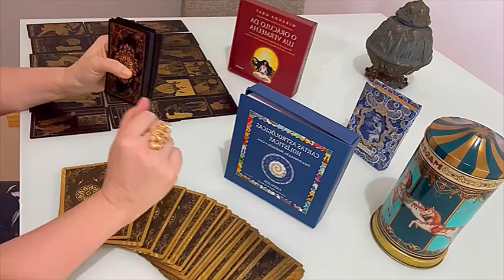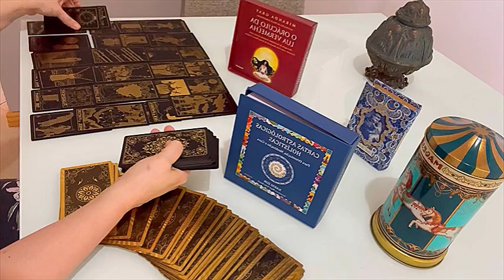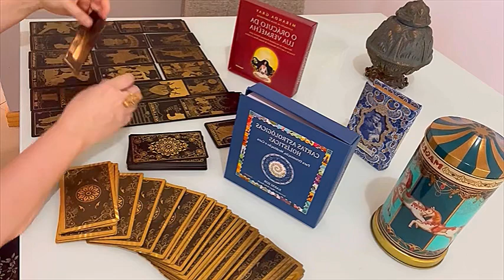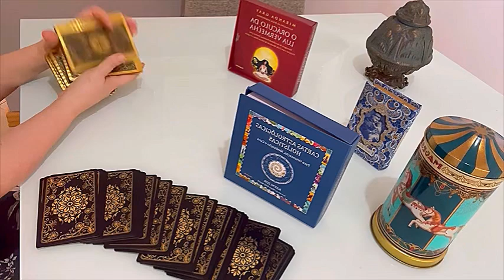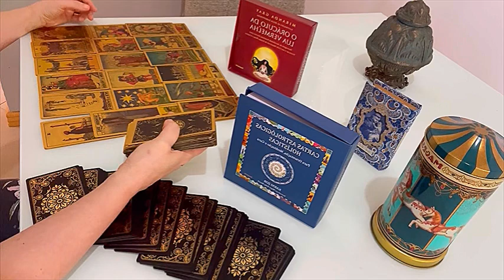LIBRA: Your psychic powers will lead you to wealth and a loving soulmate encounter